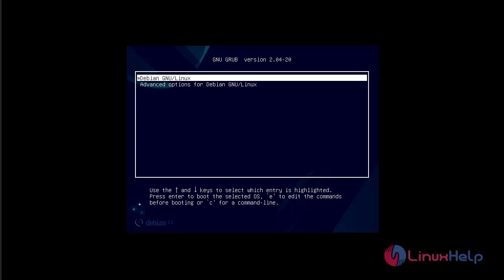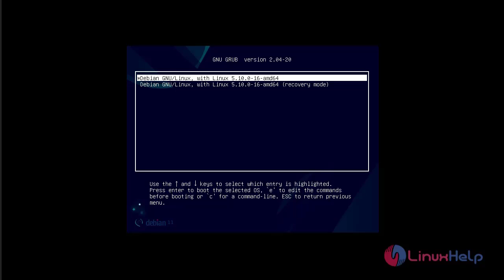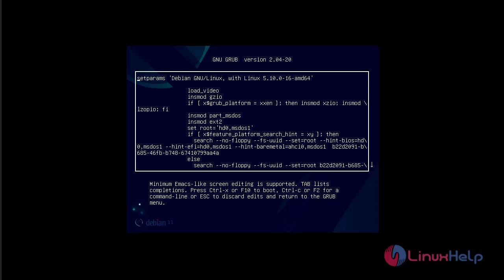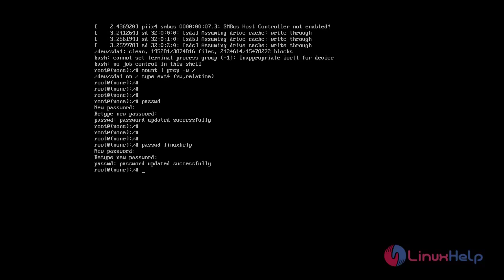How to reset root password from boot on Debian 11.3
Grub is the boot menu that allows you to choose between multiple operating systems if you have more than one installed. Additionally, Grub can be used for troubleshooting and modifying boot arguments or to boot from an older kernel.